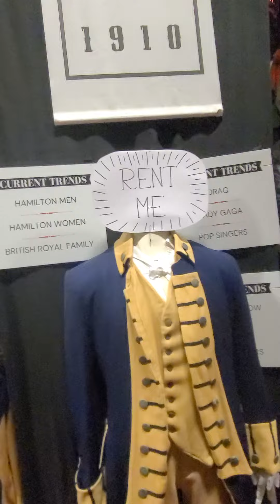February 19, 2021